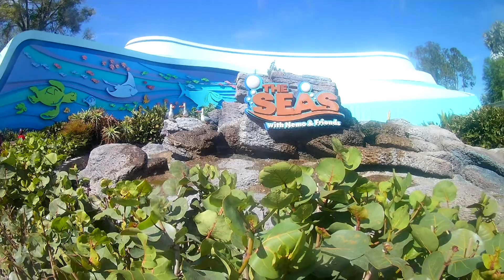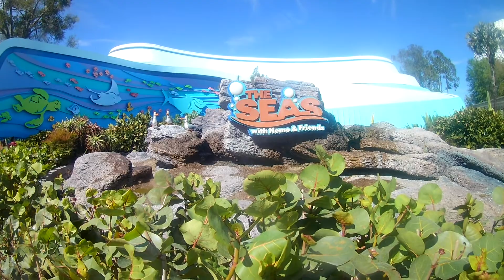The Seas with Nemo & Friends-Epcot 3/13/18